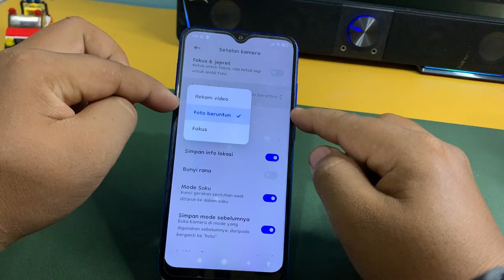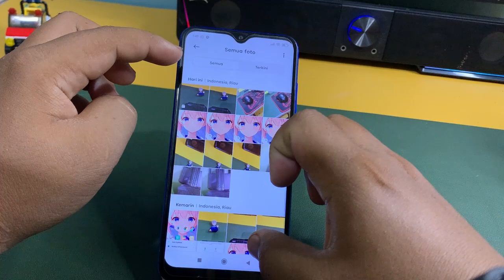Cara Foto Beruntun Di Hp Xiaomi Redmi 10A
Berbahagialah selalu :)